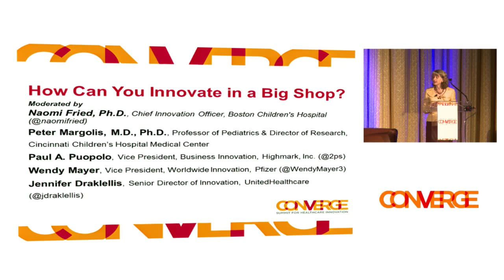How Can You Innovate in a Big Shop?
Speakers:
Naomi Fried, Ph.D., Chief Innovation Officer, Boston Children's Hospital (@naomifried)
Peter Margolis, M.D., Ph.D., Professor of Pediatrics & Director of Research, Cincinnati Children's Hospital Medical Center
Paul A. Puopolo, Vice President, Business Innovation, Highmark, Inc. (@2ps)
Wendy Mayer, Vice President, Worldwide Innovation, Pfizer (@WendyMayer3)
Jennifer Draklellis, Senior Director of Innovation, UnitedHealthcare (@jdraklellis)

Big companies are trying to be as nimble as early-stage companies as they try to foster innovation within their organizations. Hear from leaders who are taking unique, tangible approaches that can serve as a roadmap to drive innovation no matter what the company's size.